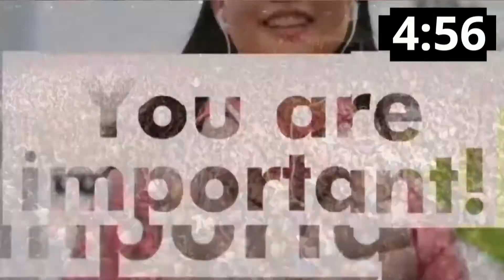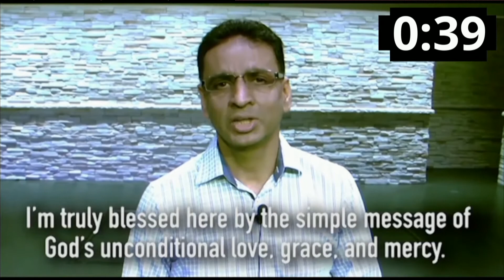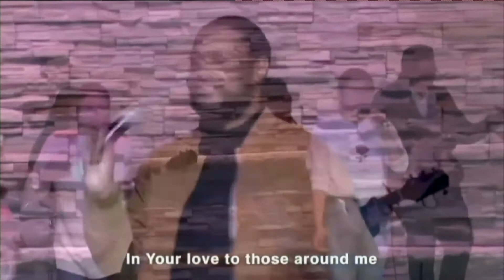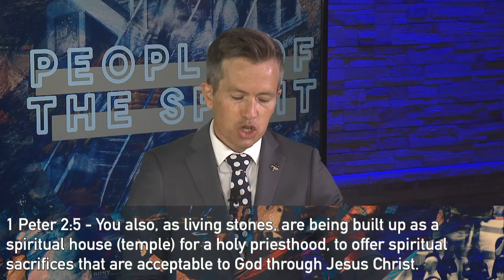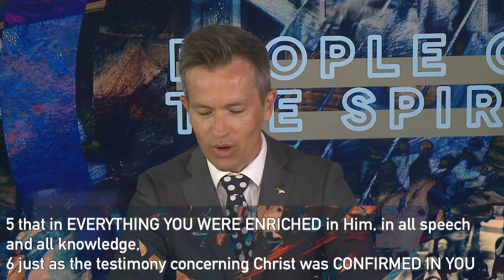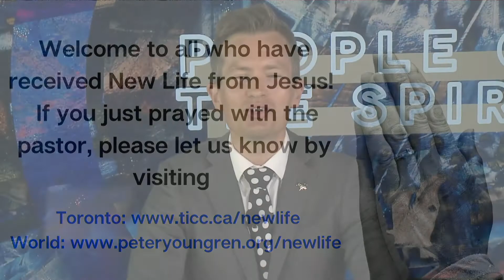Welcome to World Impact Celebration Church! - Jun 13, 5:00 PM EST